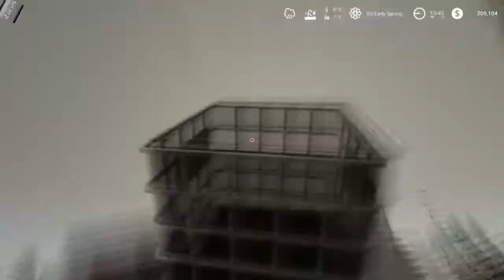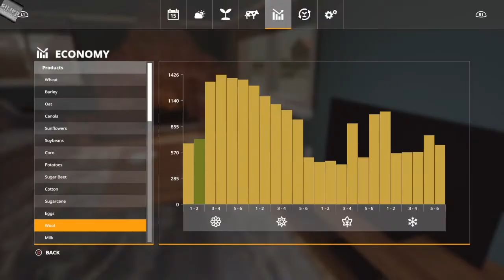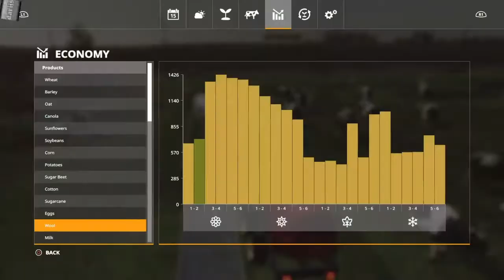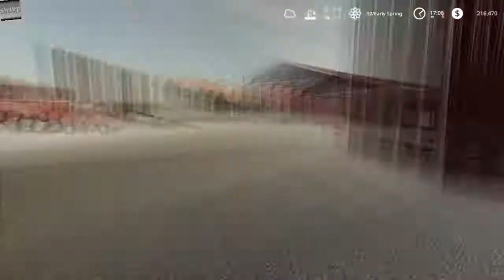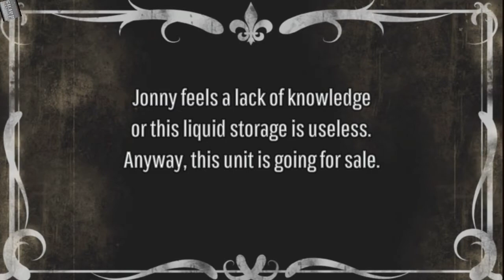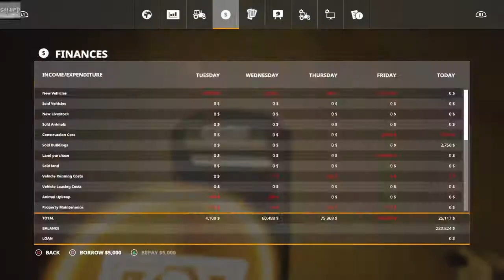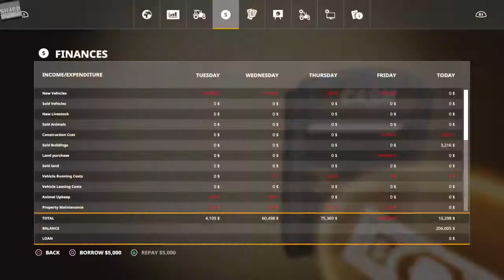Stone Valley x2/Farming Simulator 19/PS4/PS5/Seasons/Timelapse D25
Episode 25
Welcome to my new timelapse series on Stone Valley X2 Farming Simulation 19.
This is a story about Jonny Foreigner from Eastern Europe. He arrives at Stone Valley to become a great farmer. Start with no land owned and no loan allowed through the game. At the start, he has only some small amount of money for lunch and coffee. Jonny must find contracts from the local farmers to earn money and then buy one by one the machinery but first must buy a farm. The beginning is the hardest time where he needs to push hard himself at work to achieve his target.
Every single episode is equal to one day. This series will show how quick Jonny Foreigner become a famous farmer at Stone Valley ( achievement 10mln in cash ).
Owned machinery list will be regularly updated.

Owned machinery:
Case 330 STX ( tractor )
Great Plains YP-4025A ( seeder )
NeoDisc V6000  by Lizard (plough)
Fertilizer Spreader 10.000 by Horsch
Case Crumbler 27' ( cultivator )
Versatile Transport Trailer by 82'S Logistic
TLX 2020 Singlecab 6.7L by 82'S
Big Bag Trailer by RYC-ONE
Case 1255/1455 1.Gen
Old Krone Tipper
Big Bag Lifter
3 Point Tank
McCulloch CS410
Universal mower 8,4 by Pottinger
Universal mower 3,1 by Pottinger
GA8521 KUHN
PIONIR 20 by SIP
GA 8521 by KUHN
Stara Hercules 10000
MS 3000 by duvelsdorf
RS 1400 by Lizard
44202 by Lizard
HW-80.11 by Fortschritt
Milling Machine by Lizard